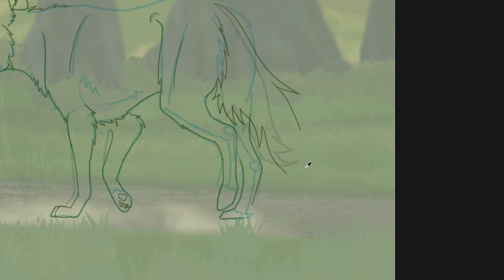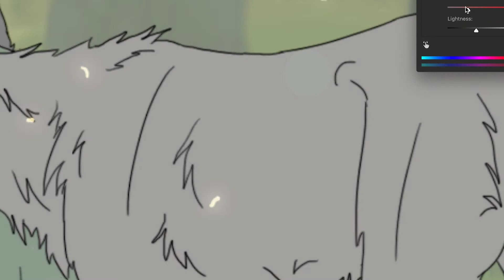Forest Stroll - Speedpaint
Made this as part of an art style challenge.

I wanted to try to make an anime style drawing first and a realistic drawing second. I accidentally ended  up making a mix between both in one drawing. Not what I was going for originally but hey, it works I guess!